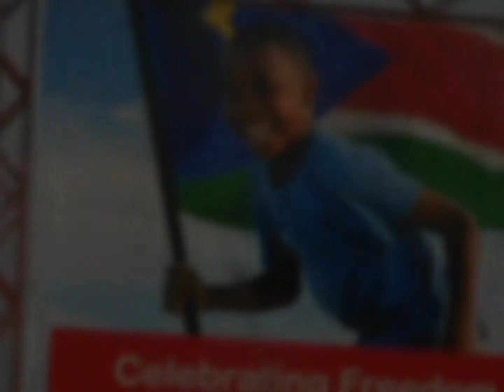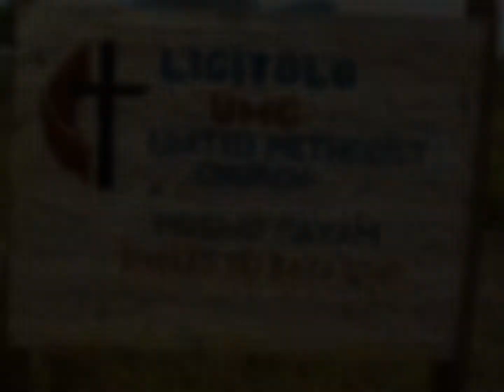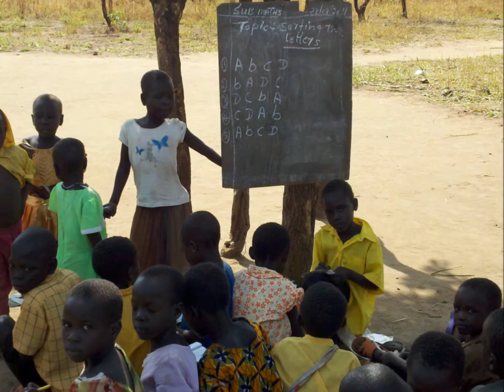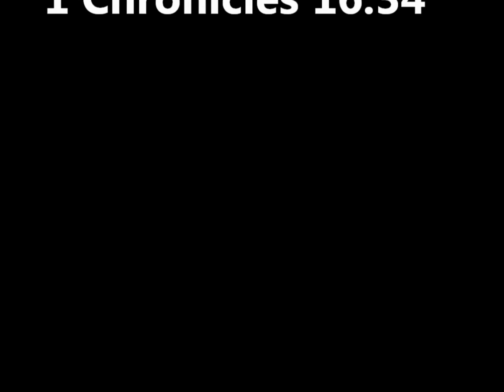Changing Lives in South Sudan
The Chattanooga District of the United Methodist Church and the village of Ligitolo, South Sudan have entered into a 3 year covenant agreement.  The partnership covers four important areas:Relationship Building, Pastor and Church Support, The Vulnerable Children, and Teacher and Education support.